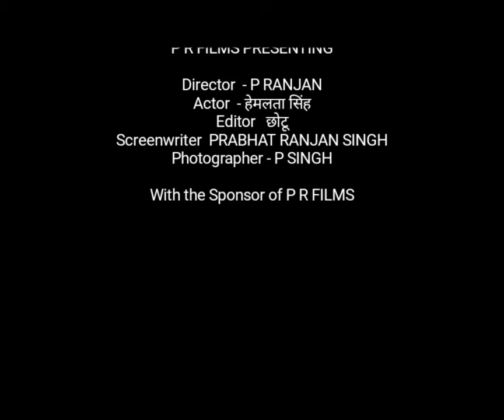सज्जाद अली खान फॉर हेमलता सिंह की यादें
P R FILMS PRESENTING HEMLATA SINGH MEMORIES